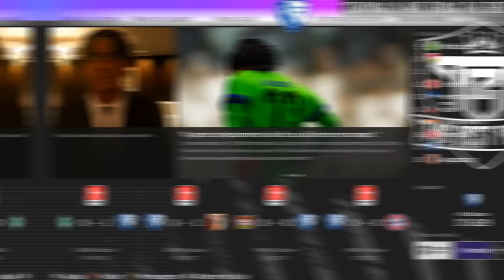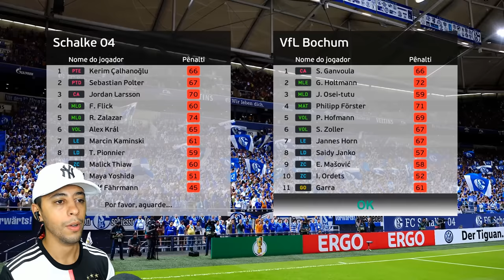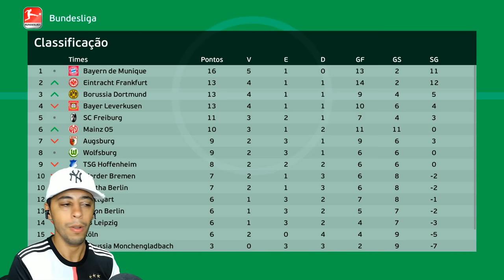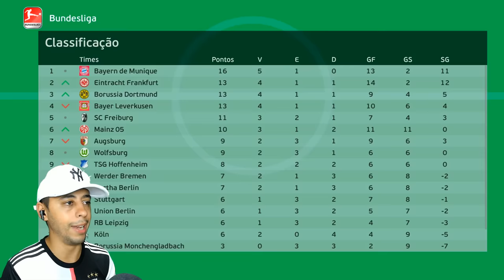DE ARREPIAR! A PRIMEIRA DISPUTA DE PÊNALTIS DA CARREIRA! - Rumo Estrelato Goleiro #12 PES EFOOTBALL